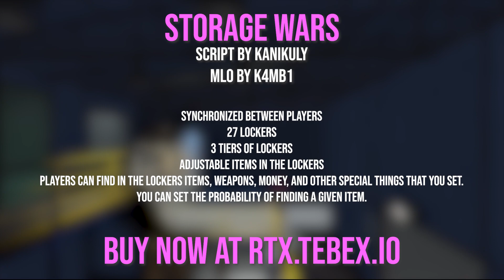FiveM Script/MLO - Storage Wars (RTX DEV)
RTX Development
FiveM Scripts & Maps